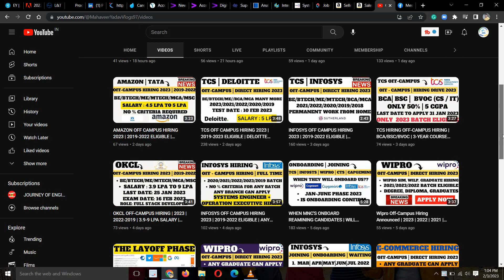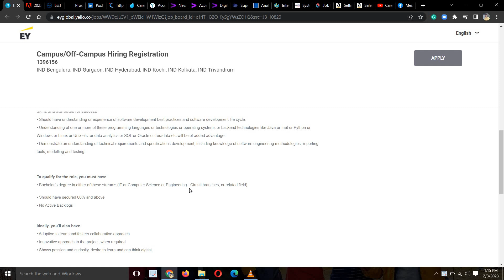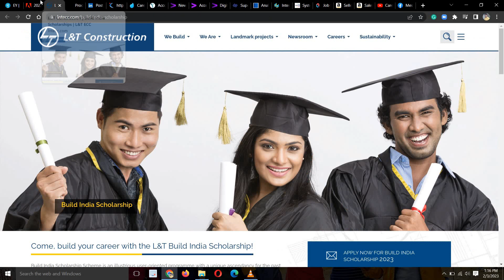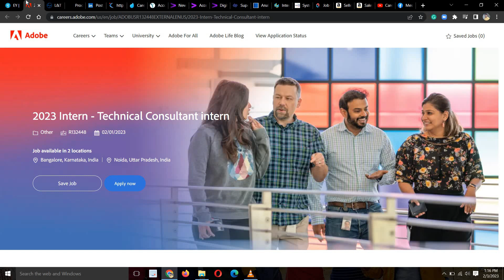ADOBE OFF CAMPUS HIRING 2023 | 2024-2023 ELIGIBLE | EY HIRING | ANY GRADUATE CAN APPLY FOR THIS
Social Handles:
Job Updates Channel:---